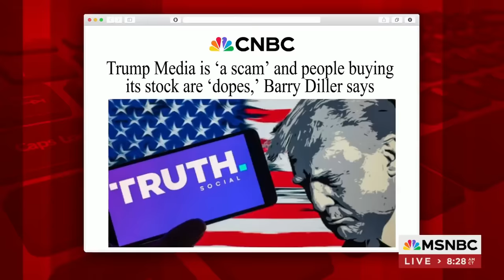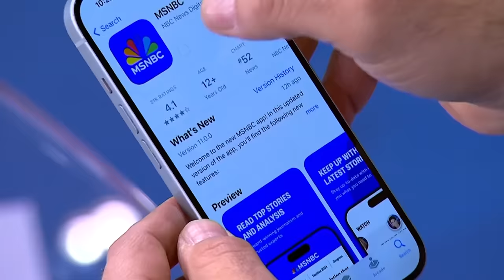Donny Deutsch: No chance Truth Social will ever be successful in terms of revenue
Trump Media is 'a scam,' and people buying its high-flying stock are “dopes,” IAC Chairman Barry Diller said on CNBC Thursday when asked about the social media company backed by Donald Trump. Stephanie Ruhle and Donny Deutsch discuss.